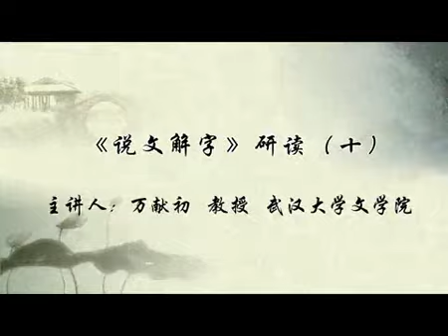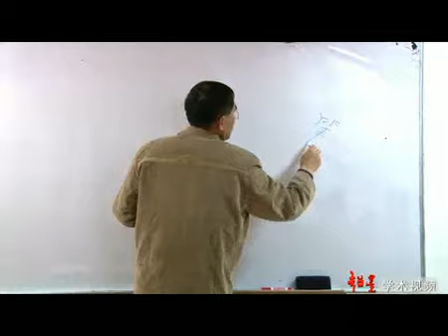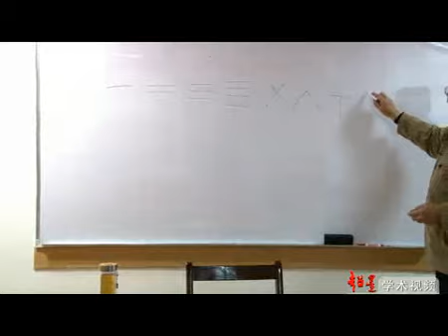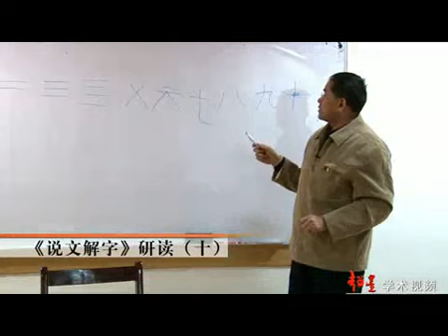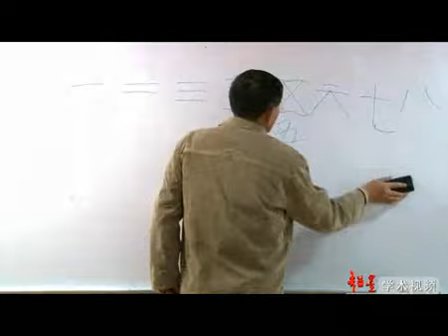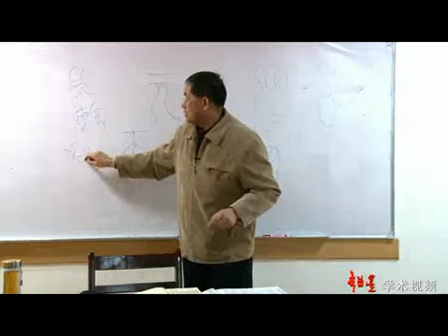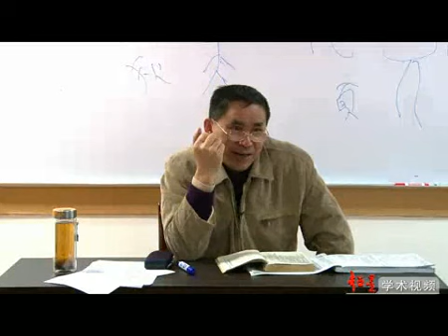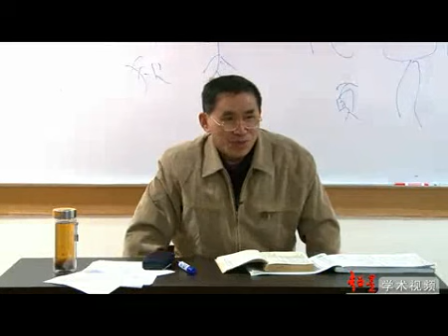10《说文解字》研读（10/32）万献初主讲 540部首释义“一”起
主讲人简介：

        万献初，男，1956年生，湖北咸宁人，文学博士，武汉大学文学院教授，博士生导师。武汉大学古籍研究所副所长，武汉大学汉语言文学典籍整理与研究中心办主任，湖北省古籍保护工作专家委员会委员。本科毕业于华中师范大学中文系；硕士就读于北京师范大学中文系，师从王宁先生学习文字训诂；博士就读于武汉大学中文系，师从宗福邦先生学习音韵训诂；曾就读于中国音韵学会二期音韵学研究班、东北师范大学一期古汉语进修班。

        教学工作：多年从事古汉语、音韵学、音义学、《说文》学、国学元典、古文献学的教学工作，曾获校优秀教学成果一等奖。所授“音韵学”为武汉大学研究生精品课程，“国学元典”、“《说文解字》讲读”、“音韵学”等已拍成“超星学术视频”在网络上广为流传。主持创设的“国学与汉学”硕士专业，发表《论“国学”的学科形态与学科建设》等论文。现兼任武汉大学国学院硕士生导师。
　　科研成果
　　科研成果：已出版专著《〈经典释文〉音切类目研究》、《汉语构词论》、《音韵学要略》、《词语趣谈百题》等多种。在《中国语文》、《方言》、《文学遗产》、北大《语言学论丛》、《古汉语研究》、《语言研究》、《中国语言学》、《中国语言学报》、《中国音韵学》、《中国典籍与文化》、《古籍整理研究学刊》等杂志上发表专业论文60多篇，人大复印资料全文复印多篇。曾获湖北省优秀博士论文奖，武汉大学优秀教学研究论文奖，专著《经典释文音切类目研究》入选商务印书馆语言学出版基金“中国语言学文库”，为四本中青年学者著作之一。现承担国家重大古籍整理项目《古音汇纂》的编撰工作；为《中华大典·语言文字典》编委、《中华大典·音韵分典》副主编、负责编撰“近代音总部”；又为985子项目负责人。
　　科研方向
　　主要从事文字、音韵、训诂研究，尤以音韵、音义研究为主攻方向，辅之以传统语言文字学文献的整理和研究，在利用电脑建立数据库来处理和研究传世文献的材料方面，有独到的体会和经验，拓宽新路，有很多事情可做。
　　博士生招生方向
　　1）音韵训诂；2）汉语音义文献整理与研究。
　　Wan Xianchu, male, born in Xianning, Hubei province in 1956. Doctor of Arts, a professor in literature college in Wuhan University, doctorial tutor and head of Language and Literature Classics Collation and Research Center in Wuhan University.
　　He finished his undergraduate study in Huazhong Normal University, then went to Chinese Department in Beijing Normal University to study Phonology and scholium tutored by Mr Wang Ning. His doctorial study was completed in the Chinese Department in Wuhan University tutored by Mr. Zong Fubang in his research in phonology and scholium, He has also studied in the second study class in Chinese Phonology Associate and the first advanced study class on ancient Chinese in Northeast Normal University.
　　He has been engaged in teaching ancient Chinese, phonology, scholium and ancient document studies for many years, and has been rewarded Excellent Teaching Achievement First Prize. His class, Phonology, has been submitted to Wuhan University by Chinese college as “Excellent class”. He has also won Excellent Doctorial Thesis prize in Hubei province and Excellent Doctorial Thesis prize in Wuhan University. His works “The Research on Division and Arrangement of the Annotation of classics” has been selected into the Chinese Linguistic Library, funded by Linguistic publishing in commercial. Press as one of the four works by young and mid-aged scholars. Now in charge of editing the phonetic trans criptions of pre-Tang dynasty remaining document, which belongs to national great ancient works collation programmed. And also editing modern phonetics section.
　　Research finding: The Research on Division and Arrangement of the Annotation of classics ,published by commercial publishing house. 2004. The Theory of Making up words and Expressions, published by Hubei people’s press. 2004. etc. ……

　　著作类
　　1、《〈经典释文〉音切类目研究》，商务印书馆2004年10月版，入选“中国语言学文库”
　　2、《汉语构词论》，湖北人民出版社，2004年9月版
　　3、《词语趣谈百题》，武汉工业大学出版社 1989年5月版
　　4、《音韵学要略》，武汉大学出版社 2008年9月版
　　5、《古代汉语》编者 ，广西人民出版社 1995年1月版
　　6、《鄂南茶文化》，广西人民出版社 1993年7月版
　　7、《〈说文〉字系与上古社会》，北京新世界出版社2010年12月版
　　论文类
　　1、《湖北通城方言的量词“只”》，《方言》2003年2期
　　2、《大型汉语工具书〈故训汇纂〉出版》，《中国语文》2004年1期
　　3、《章太炎的说文讲授笔记及其文化阐释》，《中国典籍与文化》2001年1期
　　4、《〈经典释文〉“某某之某”研究》，《语言研究》2002年2期
　　5、《〈经典释文〉音切类目研究的基本结论》，《语言研究》2003年4期
　　6、《上古汉语语句的形象流块式建构》，《古汉语研究》1991年4期
　　7、《从火伴、伙友到伙伴》，《语文建设》1997年8期
　　8、《现代汉语并列式双音词的优化构成》，《汉语学习》2004年1期
　　8、《从〈说文〉贝部字谈先秦的贝币》，《中国钱币》1997年2期
　　9、《〈说文〉犬豕牛羊马五畜字汇考》，《人文论丛》2003年卷
　　10、《〈说文〉贝部五十九字通考》，《人文论丛》2001年卷
　　11、《〈说文解字注〉中的浑言析言词及其发展》，人大复印资料《语言文字学》1986年3期
　　12、《鄂南地名志中的地名俗字评议》，人大复印资料《中国地理》1995年2期
　　13、《〈经典释文〉“某某之某”研究》，人大复印资料《语言文字学》2002年11期
　　14、《〈经典释文〉音切类目研究的基本结论》，人大复印资料《语言文字学》2004年3期
　　15、《由〈说文〉鬲部字考察初期器皿烹饪的形制》（上），《中国烹饪》1996年6期
　　16、《由〈说文〉鬲部字考察初期器皿烹饪的形制》（下），《中国烹饪》1996年7期
　　17、《由〈说文〉从火字探究原始烹饪的形态》，《中国烹饪》1996年12期
　　18、《章太炎〈说文〉讲授笔记的梳理及其学术价值》，《北京师范大学学报》1994年增刊
　　19、《域外学术对章太炎语言文字学的影响》，《江汉论坛》1998年8期
　　20、《“木桃、木李”新证》，《长江学术》第三辑，2002年10月
　　21、《音义文献与汉语音义学研究》，《长江学术》第五辑，2003年10月
　　22、《〈论语〉词语在现代咸宁方言口语中的反映》，《语言文化学刊》12期，1991年
　　23、《上古汉语中的双向形象词》，《中国语言文化论集》，香港亚太书局1993年版
　　24、《“动作+处所”式动词的构成因素》，《湖北师范学院学报》2001年2期
　　25、《〈文字音韵训诂知见书目〉增置“音义类”的学术意义》，《出版科学》2004年3期
　　25、《“二音三音”与“二反三反”》，《古汉语研究》2004年3期
　　26、《〈故训汇纂〉的语义研究价值》，《武汉大学学报》2004年6期
　　27、《〈经典释文〉研究综论》，《古籍整理研究学刊》2005年1期
　　28、《〈经典释文〉“如字”与音变构词》，《汉语史研究集刊》第七辑，2005年1月
　　29、《章太炎在汉字理论上的贡献》，《长江学术》2006年4期
　　30、《真值注音音切与假性注音音切》，《民俗典籍文字研究》第三辑，商务印书馆2006
　　31、《传统语言学的材料基础研究在21世纪中国语言学中的地位》，《21世纪语言学》（二），商务印书馆2006
　　32、《论“国学”的学科形态与学科建设》，《长江学术》2007年4期
　　33、《〈公羊传〉疑问代词的特点》，《广州大学学报》2007年11期
　　34、《〈附释文互注礼部韵略〉“互注”异音考析》，《中国语文》2008年1期
　　35、《陆游〈钗头凤〉韵读的音义考析》，《文学遗产》2008年2期
　　36、《“池塘生春草”中“塘”的音义考辨》，《语文知识》2008年1期
　　37、《见系开口二等向“尖团合流”演化的进程》，《中国音韵学》，南京大学出版社2008
　　38、《明清“问奇”著作中的音变构词》，《励耘学刊·语言卷》2007年第二辑，2008·6
　　39、《赵少咸〈经典释文法氏校语录〉批校之音读考辨》，北大《语言学论丛》第38辑 ，商务印书馆2009年5月）
　　40、《咸宁-武汉方言亲属称谓词的接触与变异》，《长江学术》2009年3期
　　人大复印资料《语言文字学》2009年10期
　　41、《〈经史动静字音〉别义异读的音义考辨》，《中国语言学》第二辑，山东教育出版社2009
　　42、《萧该〈汉书音义〉音切考辨》，《古汉语研究》2009年3期
　　41、《毕生收藏，化私为公惠学林》，《徐行可先生捐赠古籍、文物50周年纪念集》，武汉出版社2010年1月版
　　42、《“因音辨义”与“以义正音”》，《中国语言学报》第十四辑，商务印书馆2010.7
　　43、《颜师古〈汉书注〉音义研究综论》，《古籍整理研究学刊》2010年第6期